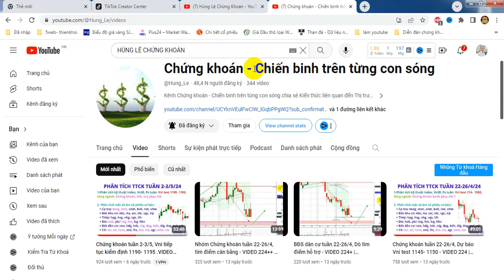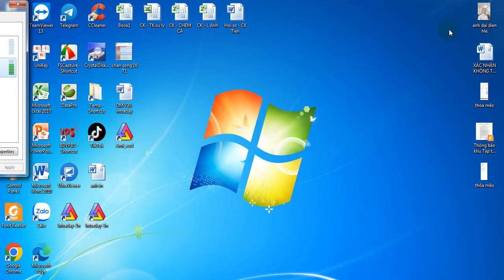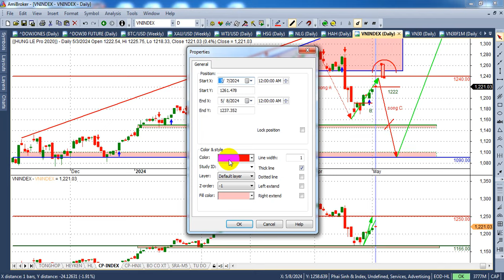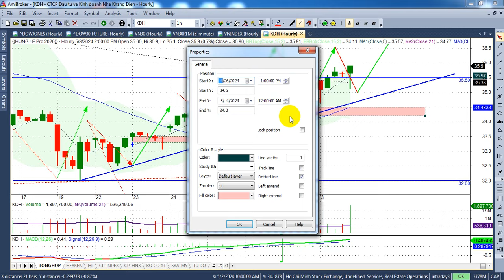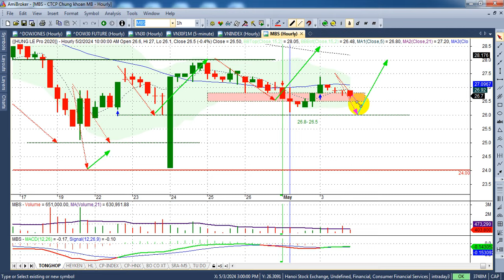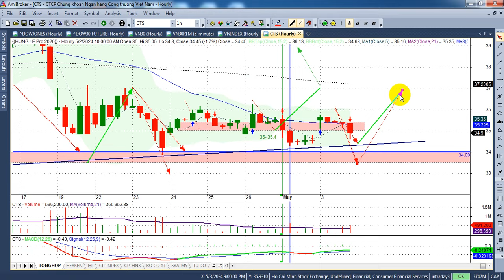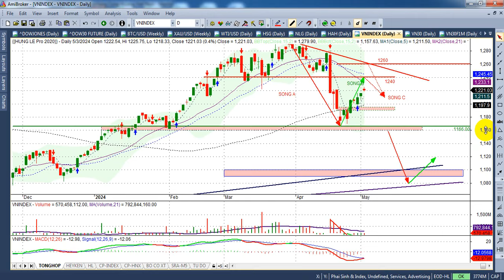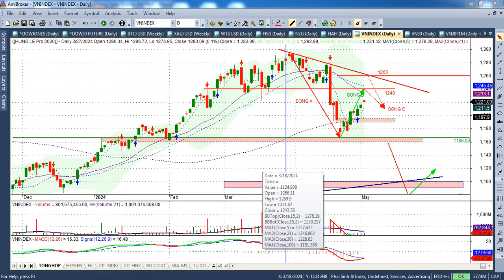Chứng khoán tuần 6-10/5, Vni hướng cản 1240+ bđs, ck, bank tiếp đà - VIDEO 226| Hunglechungkhoan